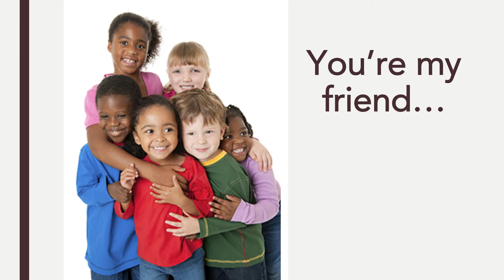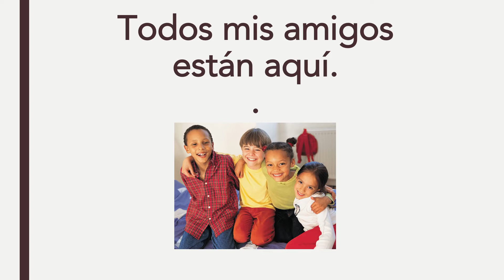AMIGOS (Friends)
Join Señora Dee Dee and one of her favorite students, Graciela, as they sing a simple "friends" song!